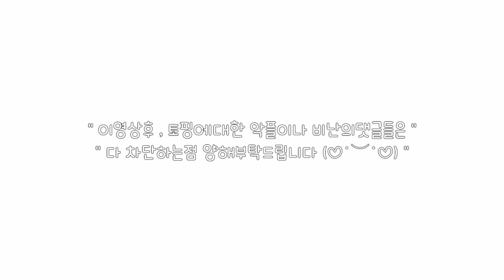🌼 토핑강좌 ㅣ ' 🎂 오레오토핑 만들기 '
⊂⌒(　･ω･)
  　　＼_っ⌒/⌒c

🌜 편집방식 - 본인 ( 편집방식 따라하지말아주세효 )

🌜 테두리 - 유튜브 테두리 , 직접 만들었습니다 -

🌜 구독자 애칭 - 부엉이

🌜 토핑질문은 삼가해주세효 : )

🌜 나이 - 15 살

🌜 초면부터 반신걸지마세요 ! : )

🌜 카메라 - 갤럭시 s8+ 기본카메라

　⊂⌒(　･ω･)
  　　＼_っ⌒/⌒c